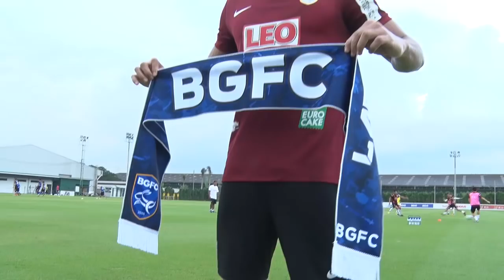BGTV : BG NEWS : บีจีเอฟซี คว้าตัว "บาล่า" ลุยเลก 2